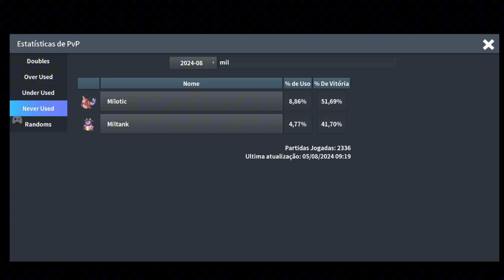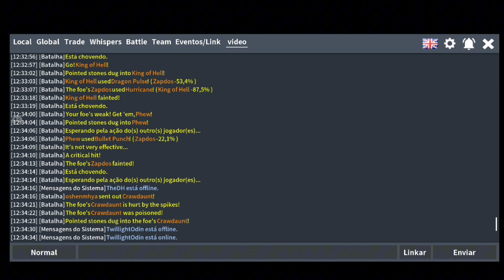MILOTIC E SERPERIOR! COBRAS LINDAS NA OU 😍 - PokeMMO PvP OU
Salve rapaziada!
Hoje estou aqui para mais um vídeo e no vídeo de hoje eu junto com vocês, eu jogo com uma Milotic diferente na rank OU!

Time usado: Milotic, Gliscor, Serperior, Gengar, Scizor e Hydreigon

        Do Zero ao Veterano invicto PokeMMO

Temporada 15

                Gravador e Editor.

           Outros Vídeos de PokeMMO

                    Minutagem

00:00 - Introdução
02:00 - Primeira Batalha (x Filletes)
09:11 - Última Batalha (x oshenmhya)
20:35 - Encerramento

2900❌
3000❌
4000❌
5000❌
10.000❌

Tags Ignore